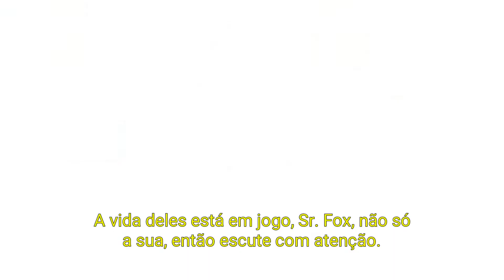Gotham - Promo 3x15 "Find Who Nygma Chooses As His Enemy" | LEGENDADO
Descubra quem Nygma escolheu para ser seu inimigo.

Gotham é uma série que foca no passado do futuro Comissário James Gordon, no passado do futuro Cavaleiro das Trevas e na origem de vários outros vilões como Pinguim e Charada.
Gotham é exibida todas as segundas na Fox (no Brasil, é exibida na Warner), no horário local dos Estados Unidos (8/7C)

"Find Who Nygma Chooses As His Enemy" é uma promo com direitos autorais pertencentes a FOX.

The content belongs only to WBTV and FOX. I don't own this trailer.

A 3° temporada chegou e causou muitas surpresas aos Gothamites. Esse 15° episódio trás Ed Nygma, finalmente com o traje do Charada, o Clone de Bruce, e a volta do Tio Frank de Gordon a Gotham!